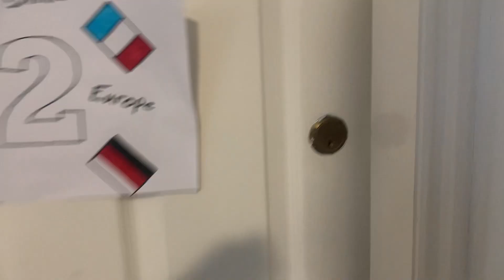Lees Hall Crescent, Fallowfield - homes4u video tour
ZERO DEPOSIT AVAILABLE.  This four floor townhouse is fully furnished and benefits from all double bedrooms, games room, flat screen tv,and a TV in each bedroom. Utility bills and WiFi included in the rent.

On the ground floor of this four storey property you can find a open plan living and dining area including two dark brown leather sofas, large flat screen TV and patio doors leading to a Juliet balcony. There is a kitchen with appliances including a dishwasher, and access to the basement where you will find a games room with pool table. Split over the four floors you will find six double bedrooms each comprising of a double bed, wardrobe, desk, chest and draws and television included. There are three bathrooms split over the floors, double glazing throughout and gas central heating.

Located 0.2 miles from Sainsbury's in Fallowfield, with an array of shops, bars and restaurants to keep you entertained such as 256, McDonalds, Nandos and Wetherspoons all within 0.2 miles. You will also be able to catch the 42, 141 or 142 into the city centre or to university along one of the busiest bus routes in Manchester, where you can catch a bus every couple of minutes from the stop located only 0.1 miles away.